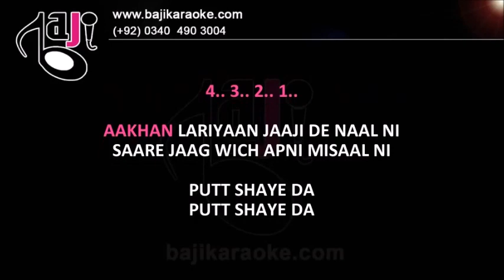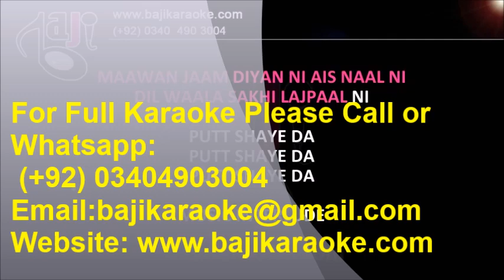Putt Shaye Da - Video Karaoke Lyrics - Noor Jahan by Bajikaraoke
Karaoke Music – Putt Shaye Da
Album \ Film –
Sung By – Noor Jahan
Lyricist –
Released In –